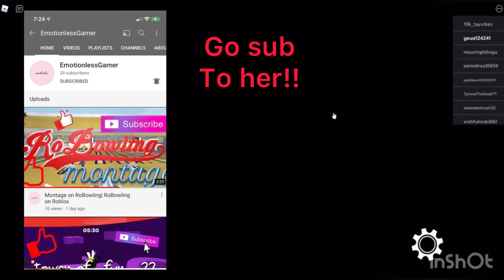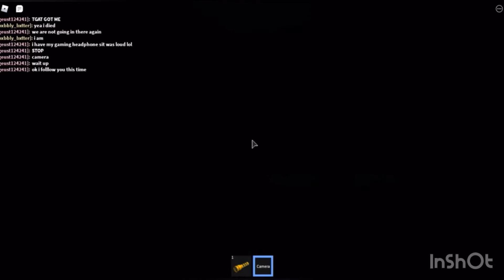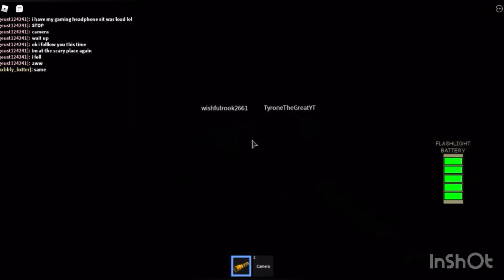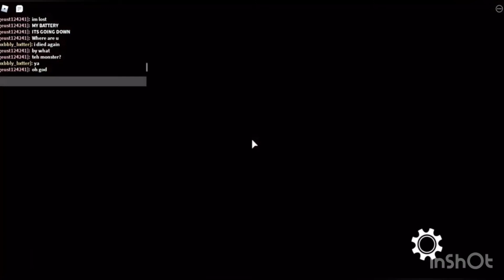The maze ft. Emotionless gamer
Thanks to emotionless gamer for being in the video!!